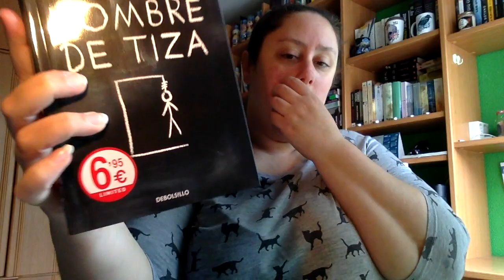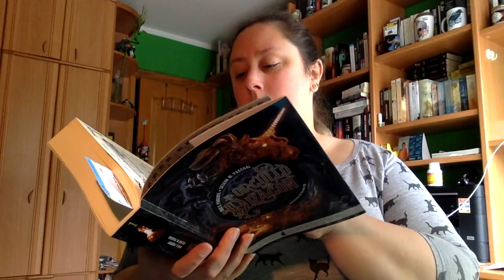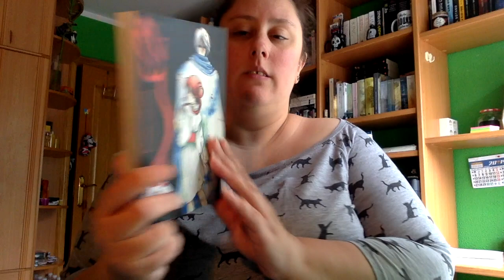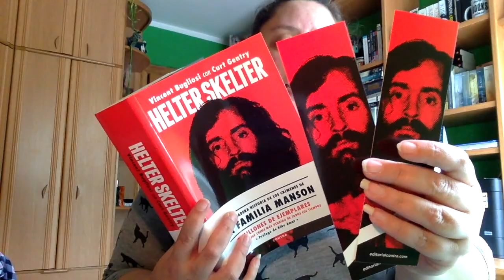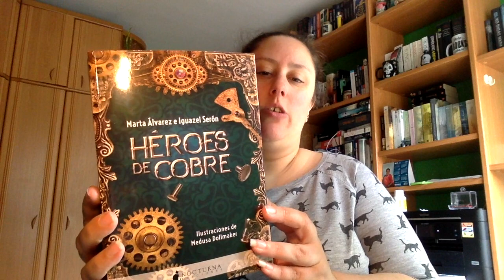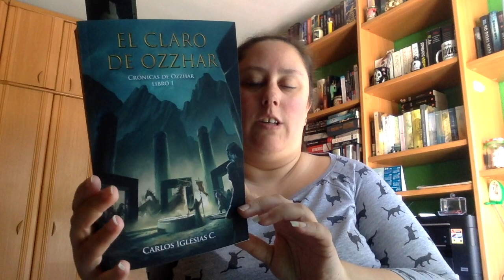Book Haul Mayo 2019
Voy von un poco de retraso en los vídeos pero espero ponerme al día en este mes

Direccion postal:

Mon Esteban
Apartado de correos 84
33600 Mieres (Asturias)
España